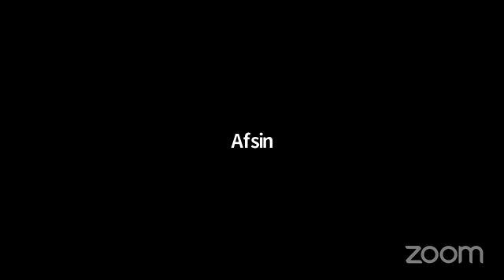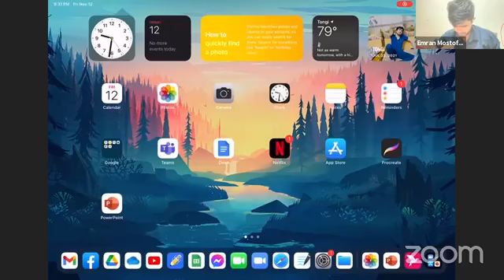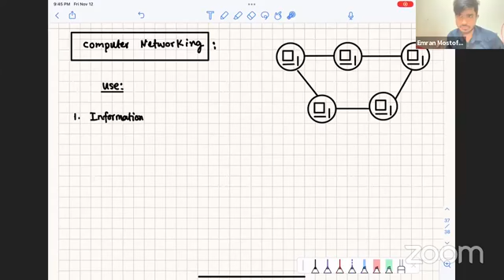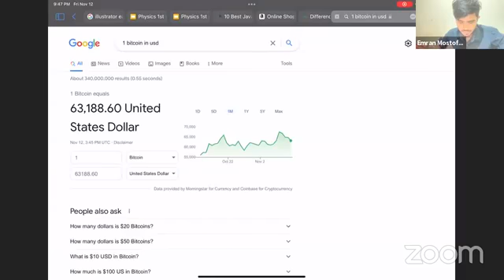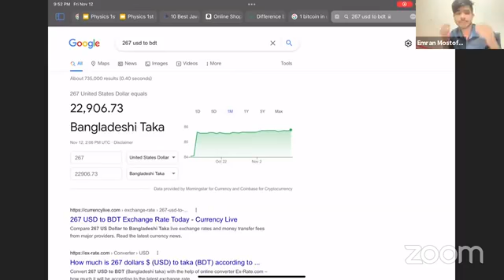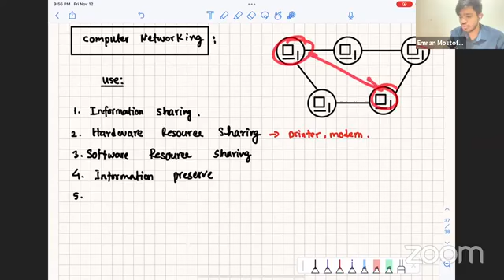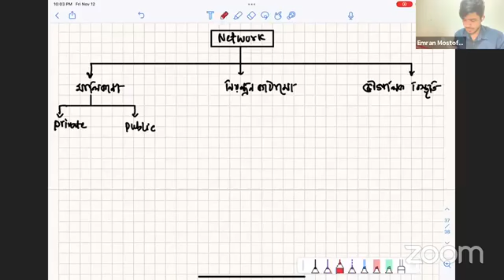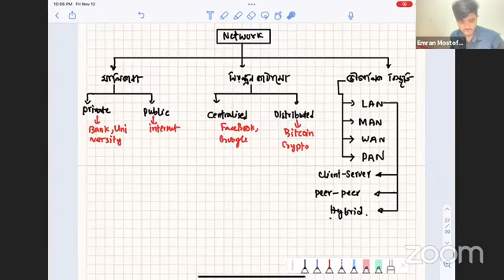ict chptr 2 cls 14